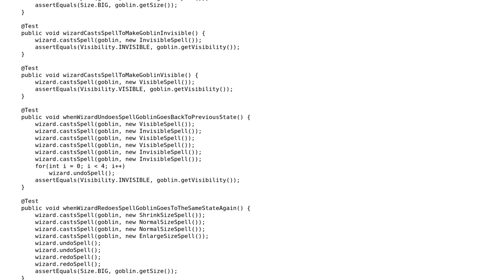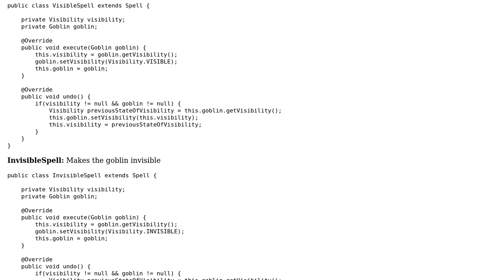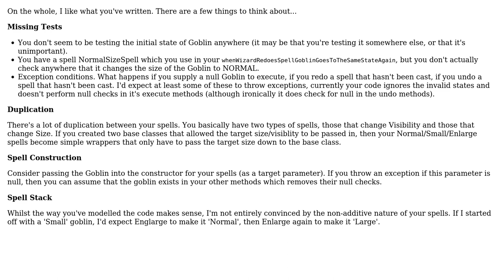Code Review: Simple Wizard Goblin User Story Test Driven Development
With thanks & praise to God, and with thanks to the many people who have made this project possible! You are responsible for your own actions.